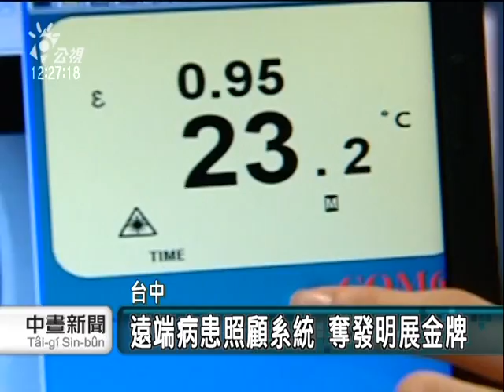20110415-公視中晝新聞-瑞士發明展 學生奪4金4銀好成績.mpg